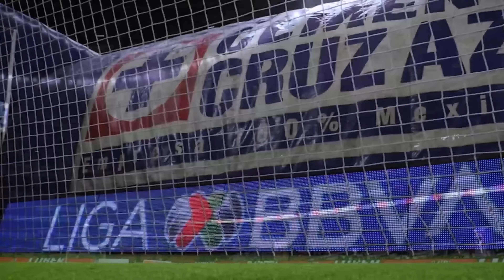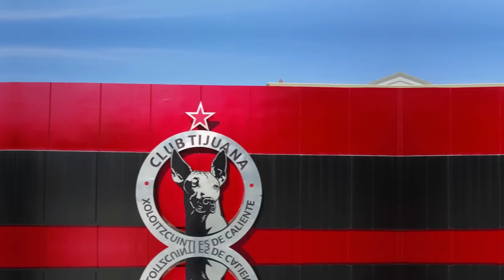ROGELIO FUNES MORI A PUMAS 🤑 GALLARDO A CRUZ AZUL ¡OMAR CAMPOS AL AMERICA! FICHAJES CONFIRMADOS 2023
BIENVENIDO CRACK SUBO CONTENIDO DEL MUNDO DEPORTIVO

➲ COMPETICIONES
➲ RESUMEN DE PARTIDOS DE LAS DIFERETENTES LIGAS DEL MUNDO
➲ MERCADO DE FICHAJES
➲ RUMORES
➲ ANALISIS DEPORTIVO
➲ DATOS CURIOSOS
➲ ALTAS Y BAJAS
➲ FUTBOL MEXICANO E INTERNACIONAL 😮 Y MUCHO MAS

¿¿NEGOCIOS??

liga mx 2023 en vivo
liga mx en vivo
ALTAS Y BAJAS LIGA MX 2023
FICHAJES CONFIRMADOS 2023
FICHAJES CONFIRMADOS 2022
FICHAJES CONFIRMADOS 2023 LIGA MX
FICHAJES LIGA MX
FICHAJES DEL CRUZ AZUL
FICHAJES DEL AMERICA 2023
FICHAJES DE LOS PUMAS
FICHAJES DEL TOLUCA
CLAUSURA 2023
APERTURA 2023
REFUERZO
RUMORES
FICHAJES
FUTBOL DE ESTUFA LIGA MX
DRAFT LIGA MX
DRAFT
RESUMEN TUDN
MERCADO DE FICHAJES
REFUERZOS DEL AMERICA
REFUERZOS DE LAS CHIVAS
REFUERZOS DEL CRUZ AZUL
REFUERZOS DE LOS XOLOS
REFUERZOS DEL PUEBLA
REFUERZOS DEL SANTOS
REFUERZOS DEL ATLAS
REFUERZOS DEL PACHUCA
REFUERZOS DEL LEON
REFUERZOS DEL TOLUCA
REFUERZOS DEL MONTERREY
REFUERZOS DE LOS TIGRES
REFUERZOS DE LOS BRAVOS DE JUAREZ
REFUERZOS DEL MAZATLAN
REFUERZOS DEL NECAXA
REFUERZOS DEL SAN LUIS
REFUERZOS DE LOS GALLOS BLANCOS
REFUERZOS DE LOS PUMAS
FUTBOL DE ESTUFA
PRIMEROS REFUERZOS
REFUERZOS DE JUAREZ 2023
FICHAJES LEON 2023
REFUERZOS DE LEON 2022
REFUERZOS DE MAZATLAN 2023
RUMORES DE MAZATLAN
FICHAJES PACHUCA
REFUERZOS DE PACHUCA 2023
FICHAJES PUEBLA
FICHAJES DE GALLOS BLANCOS 2023
FICHAJES XOLOS
DRAFT LIGA MX
APERTURA 2023
FINAL DEL FUTBOL MEXICANO
CARLOS SALCEDO LLEGA A LA CDMX
DONDE VER LOS PARTIDOS DE LA LIGA MX
JESUS CORONA CRUZ AZUL
JESUS CORONA SE VA DE CRUZ AZUL
CATA DOMINGUEZ AL SAN LUIS
CATA DOMINGUEZ FUERA DE CRUZ AZUL
CATA DOMINGUEZ SE VA DE CRUZ AZUL
JULIO FURCH SE VA DEL ATLAS
JESUS GALLARDO RAYADOS
EDISON FLORES UNIVERSITARIO
DUVAN VERGARA A SANTOS
SANTOS LAGUNA REFUERZOS 2023
LUIS CHAVEZ A CHIVAS
LUIS CHAVEZ PACHUCA
JEAN MENESES TOLUCA
INTER DE MIAMI VS CRUZ AZUL FECHA
CARLOS IZQUIERDOS REGRESA A SANTOS
CARLOS IZQUIERDOS SANTOS LAGUNA
CRUZ AZUL NOTICIAS HOY
MENESES A TIGRES
FIDEL AMBRIZ A CHIVAS